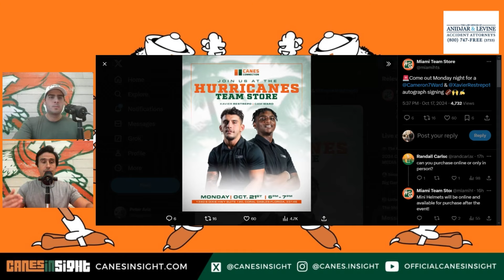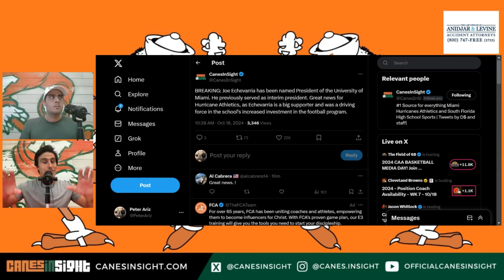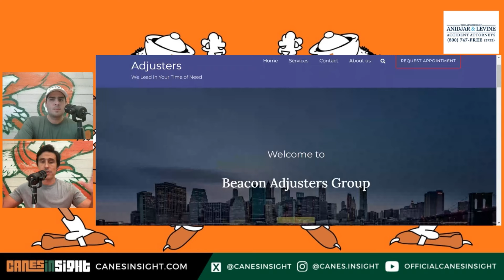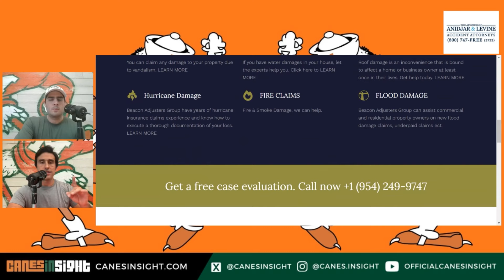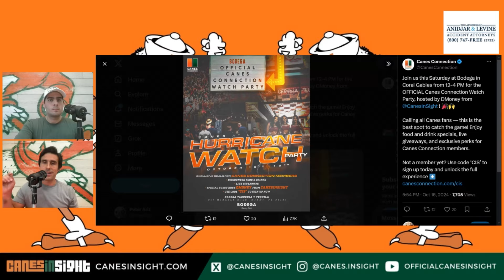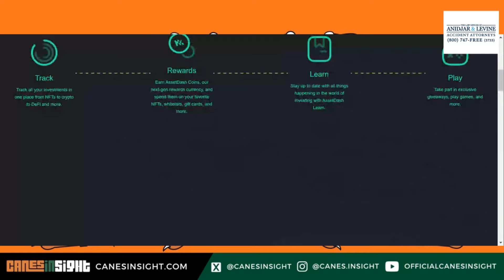Behind Enemy Lines - Miami vs Louisville Preview With Mark Ennis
Peter Ariz talks to Mark Ennis host of The Drive on 939TheVille to preview the Miami vs Louisville game.

CANES CONNECTION

Want Canes football to be great again? Be of the solution: Click the link below and pick a plan. By usign the CanesInSight link, you pay just $1 % for your first month Canes Connection subscription. More importantly, you get access to a regular, private Zoom call with me where I share information I can’t share publicly. This is in addition to the other member benefits Canes Connection provides.

If you want to find elite Canes gear and support Miami Athletics at the same time, stop by the official Miami Hurricanes Team Store. The Miami HTS is located just off campus at the Thesis Hotel (1340 S Dixie Highway, Suite 120) in Coral Gables. 1 hour of parking validated with a purchase!

Was your home or business damaged by a recent storm? Did your insurance deny your claim or not pay you enough to make repairs? If yes to either of these questions, you need to contact Beacon Adjustors Group. We don’t get paid until you do.

Miami local favorite, Islas Canarias Restaurant, is excited to introduce its newest generation of delicious authentic Cuban food in a quick and modish setting, Islas Canarias Cuban Express!

Established in 1977 by first generation Cuban owner, Raul Garcia, Islas Canarias Restaurant has been serving the community with an unwavering commitment to authenticity and quality for over 40 years.

This family-owned business and legacy has been carried by Raul’s daughter, Nancy Andrade, whom has instilled the same quality and virtues into the fabric of her children Eileen (chef & owner FINKA TABLE AND TAP) and Jonathan Andrade.

Jonathan, creator of Islas Canarias Cuban Express and COO of Canarias Food Corp., is determined to bring the legacy into the next generation with the first of many Islas Canarias Cuban Express to Dadeland Mall.

☑️ Canes Insight on Twitter:

 / canesinsight   ☑️
📸 Canes Insight on Instagram:

 / canes.insight   📸